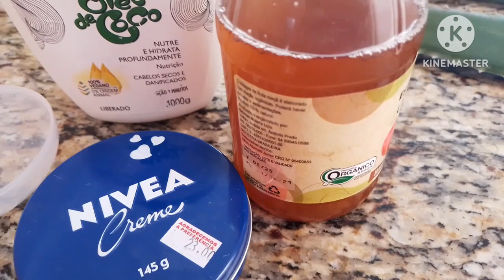BABOSA VINAGRE DE MAÇA COMO VC NUNCA VIU